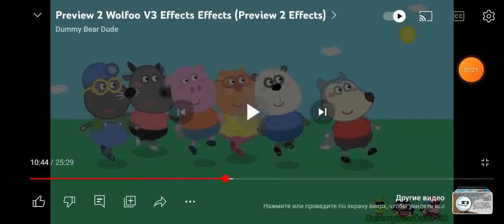preview 2 effects wolfoo v3 crying reversed